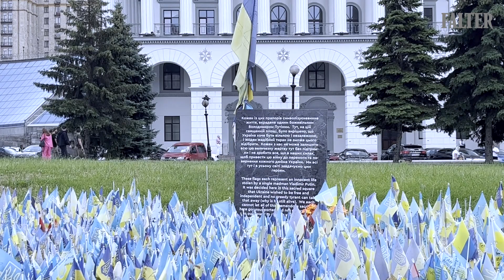Begegnung mit Selenskyj in Kiew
Raimund Löw berichtet aus Kiew und schildert die aktuelle Lage. Vom ukrainischen Präsidenten Wolodymyr Selenskyj, den er am Rande eines Kulturevents getroffen hat, wollte er wissen, wie Europa die Ukraine weiter unterstützen kann.